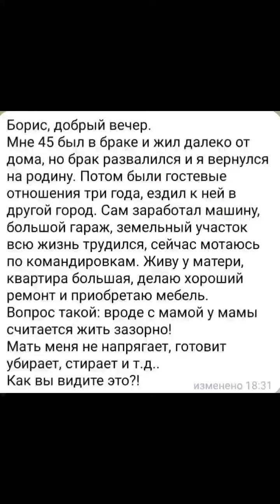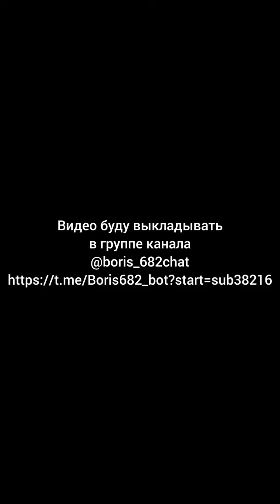Мужчина живёт с мамой.